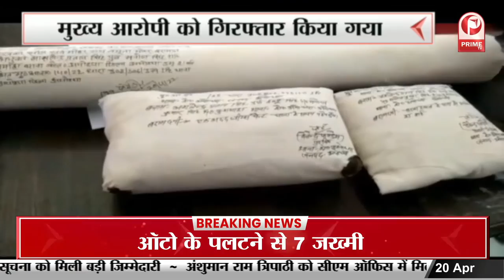Gaziabad में स्कूल बस में छात्र की मौत के मामले में सीएम योगी ने संज्ञान लिया || Prime Tv